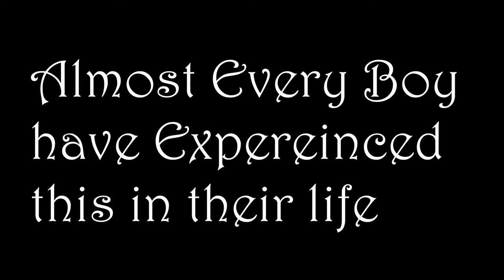Home Alone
My Parents aren't home. You know what that means!!!

Title Card by Fernando “Ferni” Vasquez